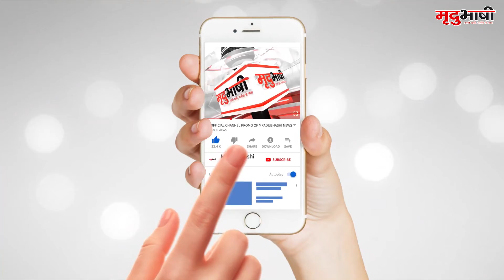CBSE Board Exams date | Mradubhashi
CBSE ने किया परीक्षा की तारीख का ऐलान,10वी और 12वी की परीक्षा की तारीख का हुआ ऐलान